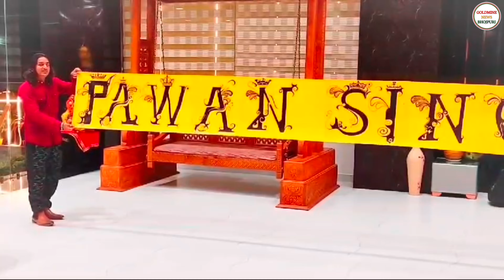Shyam Ki Holi Radha Sang || Ricky Mahan || Full Video || New Bollywood Holi Song || 2024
Singer- RICKY MAHAN
Composer- RICKY MAHAN
LYRICIST -RICKY MAHAN
MIXING & MASTERING - SARGAM AKASH
STUDIO- ADHISHKATI FILM STUDIO
CHORUS- SARGAM AKASH
AUDIO PRODUCER -RICKY MAHAN
RADHA KI HOLI SHYAM SANG

आशीर्वाद - Satendra Kumar (पिता श्री)
              - Powerstar Pawan Singh (भईया)
              - Deepak Singh (भईया)